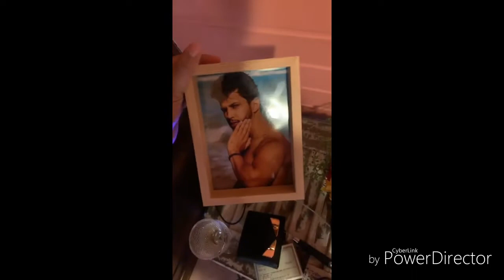LUCAS GUIMARÃES VIAJA COM CARLINHOS MAIA PRA FERNANDO DE NORONHA 😲